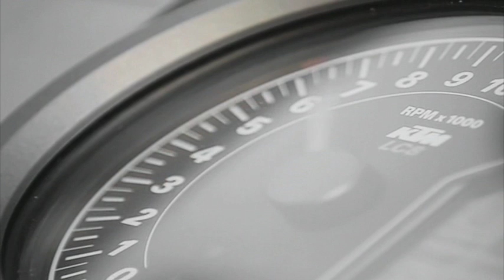Phillip McCallen Edit